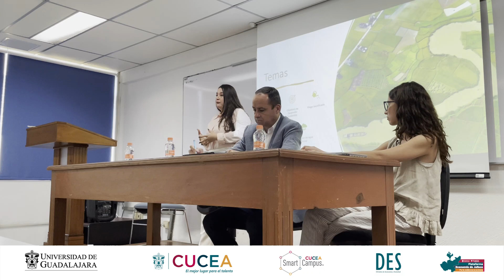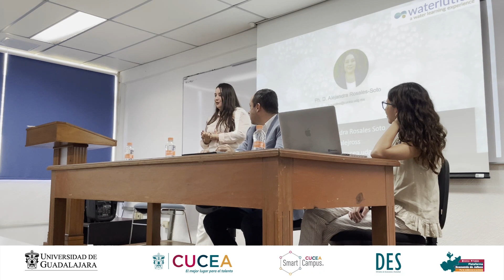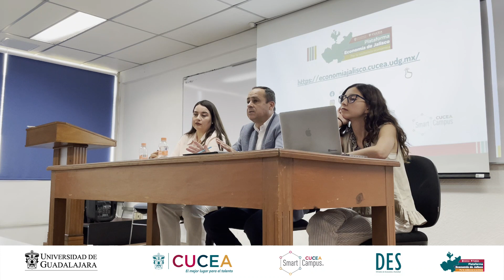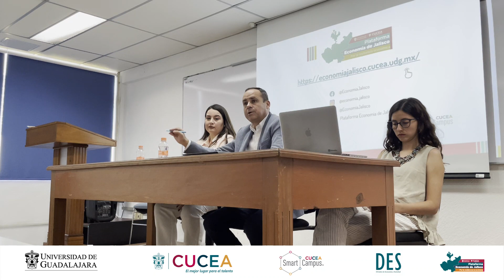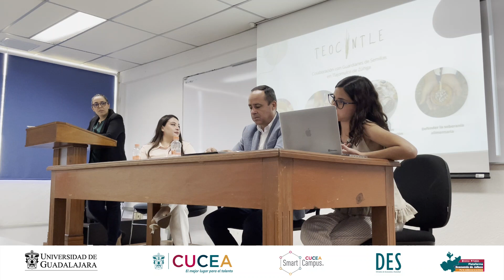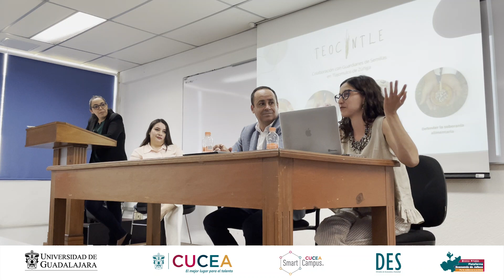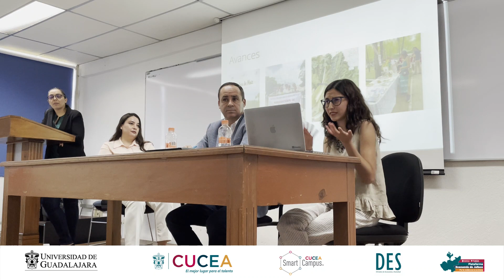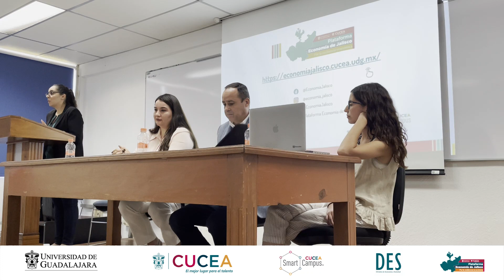Conversatorio "Agronegocios y cambio climático".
Evento realizado el 18 noviembre de 2022.